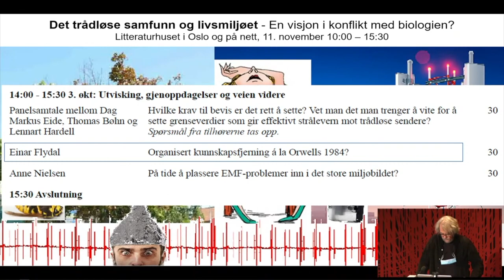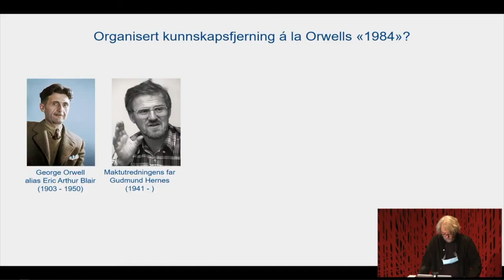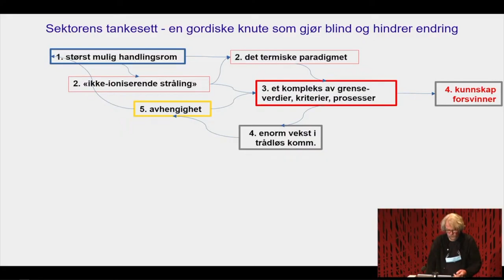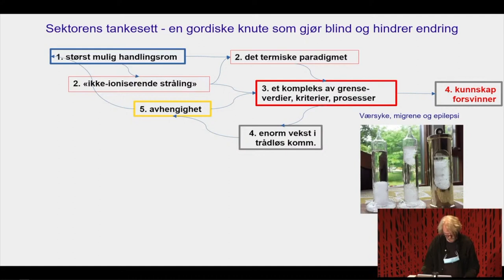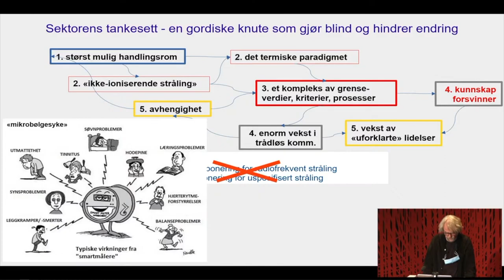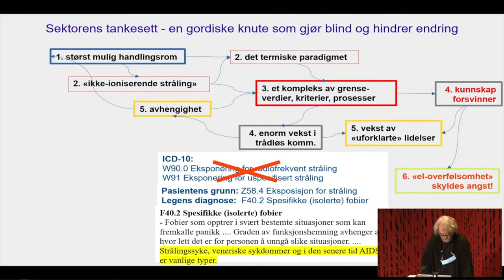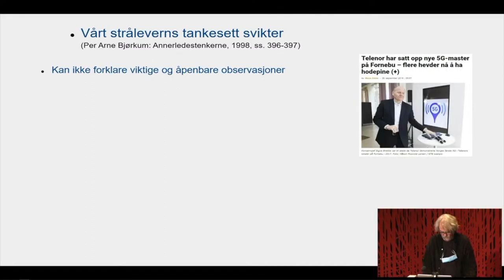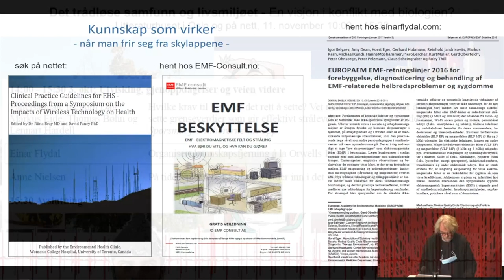10. Kunnskapsfjerning a la Orwells 1984? - Einar Flydal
I dette foredraget tar Einar Flydal for seg hvordan de sentrale dogmene som strålevernet bygger på, ligger til grunn for etterkrigstidas enorme eksponeringsvekst, og skaper skylapper og "tanketvang". Strålevern bygd på disse dogmene kommer i stigende grad i utakt med ganske åpenbare helse- og miljøvirkninger, som blir benektet fordi tankesettet gjør dem "urimelige". helsevesenet velger dermed å benekte dem og avvise dem som utslag av angst. Flydal viser hvordan strålevernets tankesett fører til fordumming og at de som skades, får et ytterst dårlig og irrelevant behandlingstilbud, mens effektive tiltak avvises .
Einar Flydal er pensjonist, skribent og blogger, fhv. forsker og seniorrådgiver i Televerket/Telenors
forskningsenhet og ved Telenors sentrale strategienhet og fhv. universitetslektor innen telematikk og samfunn ved NTNU.
Opptak fra seminaret Det trådløse samfunn og livsmiljøet - en visjon i konflikt med biologien?, Litteraturhuset i Oslo, den 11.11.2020.
Seminaret ble arrangert av Foreningen for EMF-reform v/ Einar Flydal i samarbeid med Z-forlag.
(Post-produksjon/redigering: Jan Erik Pedersen.)